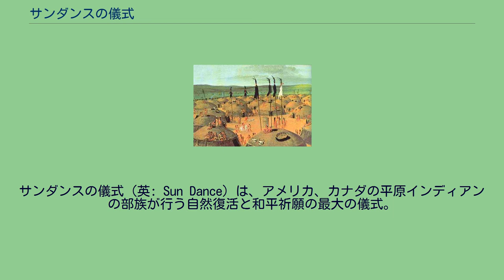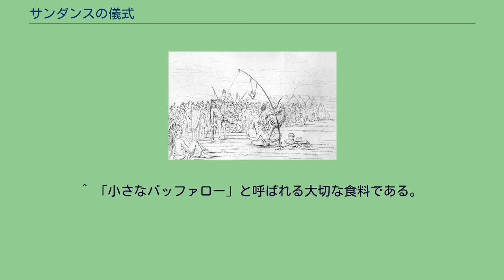サンダンスの儀式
サンダンスの儀式（英: Sun Dance）は、アメリカ、カナダの平原インディアンの部族が行う自然復活と和平祈願の最大の儀式。
「祭」や「成人の儀式」ではない。
アメリカインディアンは、大自然のすべての事どもは「大いなる神秘」（宇宙の真理）のもとにあると考える。
日常のすべてがこの「大いなる神秘」との対話であり、「聖なるパイプ」と煙草は、そのための大切な道具である。
インディアンはパイプで煙草を吹かすことで「大いなる神秘」と会話するのである。
「サンダンス」は、こうした「大いなる神秘」との会話と捧げものの儀式のうちの、最大のものである。
大自然は夏にピークを迎え、やがて厳しい冬を迎える。
狩猟採集を生業としてきた平原のインディアンたちは、気候と連動した獲物の増減によってもたらされる飢餓の経験から、「大自然の力は衰えゆくものである」と考え、「サンダンス」で大精霊に祈り、自然の力が再び勢いを取り戻すように願う。
防御柵で囲まれたかつてのマンダン族の村。
中央の広場に儀式用の柱がある（ジョージ・カトリン、1833年） 「サンダンスの儀式」のなかで、特に「ピアッシングの苦行」を体系立てて洗練させたのはミズーリ川上流の平原部族マンダン族と言われる。
マンダン族の神話も、インディアンの神話全般に見られる「かつて世界は水の中に没していた」というモチーフを持っており、また彼らはミズーリの恩恵を受けていたから、彼らのサンダンスでは太陽の精霊だけでなく、水の精霊をなだめることに主眼が置かれた。
スー族のサンダンスを説明する前に、「ピアッシングの儀式」を行う部族の元祖といわれるマンダン族のサンダンス「オーキーパ」の、1830年代の記録を紹介しておく。
「オーキーパ」も、他のインディアンの儀式同様合衆国によって長年弾圧禁止されたが、近年復活している。
マンダン族のサンダンスである「オーキーパの儀式」も、4日にわたって開催される。
彼らの伝統的な家屋は「アース・ロッジ」と呼ばれる土饅頭型で、村の中央に広場があった。
「オーキーパ」ではこの広場の中央に立てられた高さ2mほどの太い柱が象徴で飾られ、呪い師たちがその横に一列に座り、一人のガラガラに合わせて太鼓を叩いて儀式の歌を歌い、音頭をとる。
「オーキーパ」の踊り手の男たちは腰布と頭の羽根飾りだけの姿となり、全員が身体にペイントをする。
「蛇」に扮した踊り手たちは蛇の斑点模様で全身を覆い、「ビーバー」に扮する者はビーバーの毛皮を被り、「夜」に扮したものは全身を黒く塗り、星々を描く。
「昼」に扮した者たちは全身を褐色に塗り、白い縦の格子を描く。
儀式の一つは「バッファローの踊り」で、彼らの命の糧であったバッファローの毛皮を被った戦士たちが、身体を赤と黒の縞に塗り分け、鈴のついた楽器と槍を持って、二人一組になって踊る。
その周りを子供たちが囲んで走る。
現在、「サンダンス」を行う最大の部族は大平原部族のスー族である。
伝統派スー族の呪い師、ピート・キャッチーズはこのサンダンスを「すべての儀式の祖父である」とし、レイムディアーは「ハンブレチア（ビジョン・クエスト）はたった一人でワカンタンカ（大いなる神秘）と向かい合うが、ウィンワンヤンク・ワチピ（サンダンス）はあらゆる人々がワカンタンカと繋がる部族全体のハンブレチアだ」と説明している。
現在、全米に広まっているサンダンスは、スー族の儀式を基本にしたものが多い。
ここでは、スー族のサンダンスを基本にこれを説明する。
スー族の言葉でサンダンスは「ウィワンヤンク・ワチピ」といい、これは「太陽を見つめる踊り」という意味である。
サンダンスは初夏から夏至の頃に行われる。
その理由として、20世紀の呪い師、ヘンリー・クロウドッグは「チョークチェリーが実り、大地が緑を増し、若い男女が愛に向かう、2本足も4本足も総てが喜びに満ちる時だからだ」と説明している。
儀式は4日にわたって行われる。
「4」という数字は、インディアンが最も神聖視する大自然の真理を表す数字である。
サンダンスのすべては象徴に満ちており、サンダンスは、インディアンの宇宙観である「円」を象徴した会場で行われる。
　見学者のためには松の葉などを屋根にした開放型の小屋が用意される。
サンダンスは円形の広場の中央に、天辺が二股になったハコヤナギの若木の柱（「チャン・ワカン（神秘なる木）」を建てるところから始まる。
儀式全体を取り仕切る「クワ・キヤーピ（世話役）」によって選ばれた、4人の若者「イタン・チャン」が斥候となり、「...